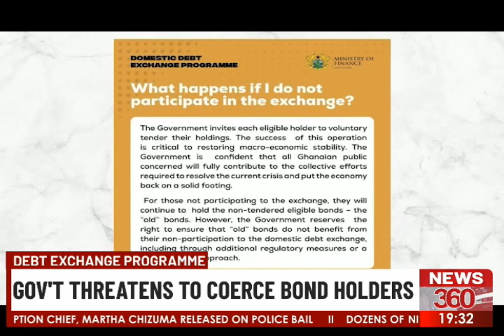Government threatens to coerce bond holders.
Government reserves the right to ensure that old bonds do not benefit from their non-participation to the domestic debt exchange.